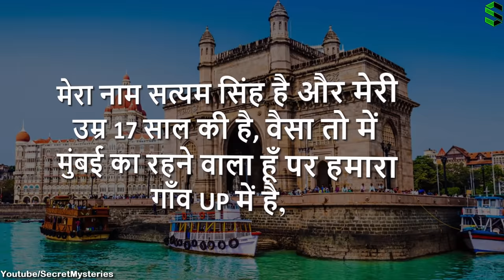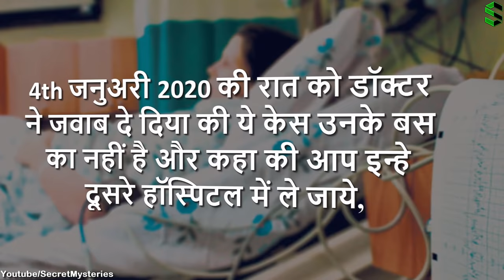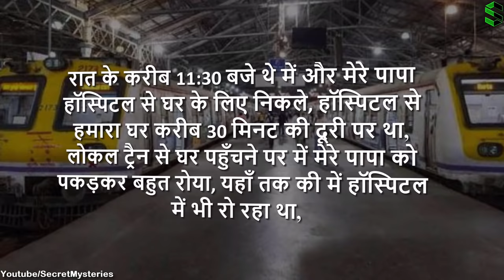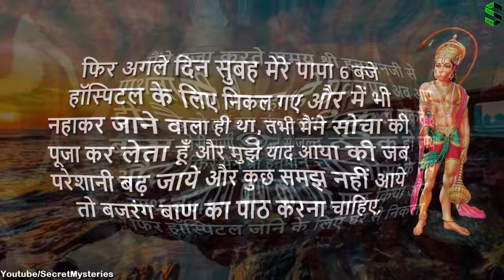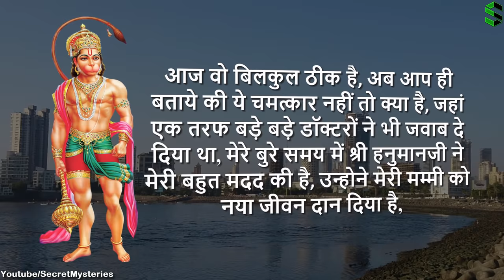मात्र ये करने से हनुमानजी ने मेरी माँ को नया जीवन दान दिया, हनुमानजी के चमत्कार की एक अद्भुत घटना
In this video you will see how lord hanumanji saved the life of this bhakt's mother, where all the doctors of big hospitals were not able to help them.